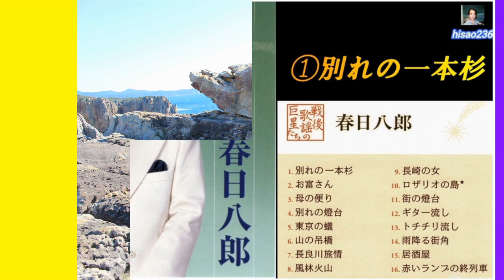№8 あれから十年たったかなぁ♪春日八郎 cover by スマイルいちろ カラオケ・スマイル1号店・和歌山市市小路106・TEL073・456・4101 より発信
№8　あれから十年たったかなぁ♪春日八郎　cover by スマイルいちろ

春日八郎さんの8/11曲目です。頑張って唄いますので